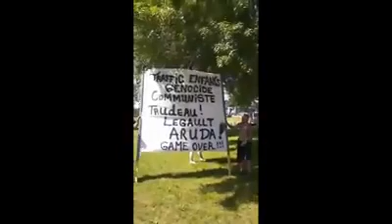Mashup de certains de nos spécimens conspirateurs, illuminés et grandes gueules (2020)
Crédits?